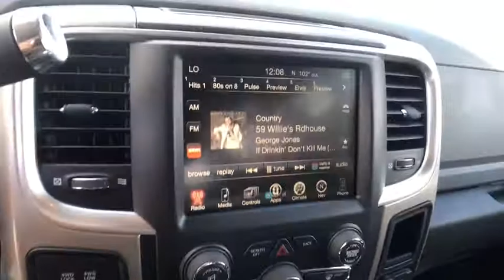2017 Ram 2500 Carson City, Dayton, Reno, Lake Tahoe, Carson valley, Northern Nevada, NV 217421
2017 Ram 2500 Big Horn - Stock#: 217421 - VIN#: 3C6UR5DL8HG639752

Reno Dodge
700 Kietzke Ln